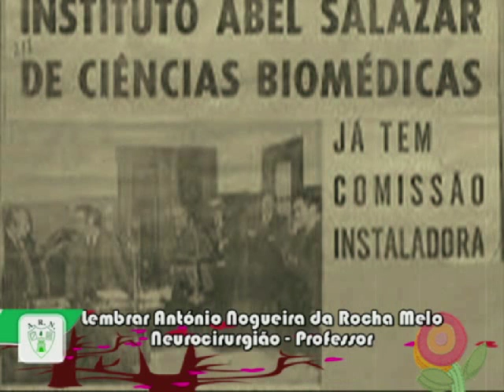2 - Lembrar António Nogueira da Rocha Melo - Neurocirurgião - Professor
ARNovelense